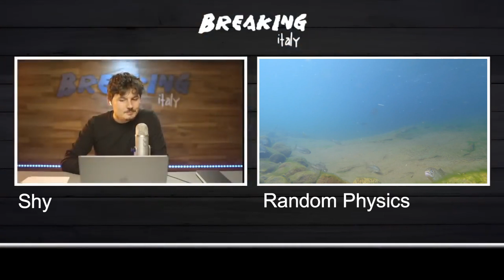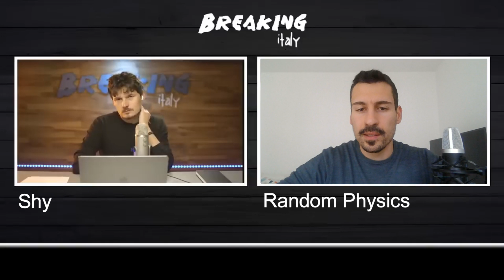Spiego l'equazione di Schrödinger a Shy di Breaking Italy